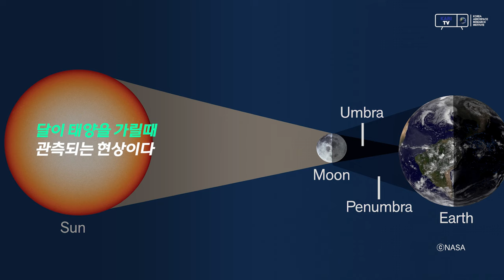대한민국 과학기술로 달에서 지구의 개기일식 촬영!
2024년 4월 8일 북미지역에서 관측된 개기일식

달이 해를 품은 순간을
대한민국 달 탐사선 다누리가 촬영했습니다.